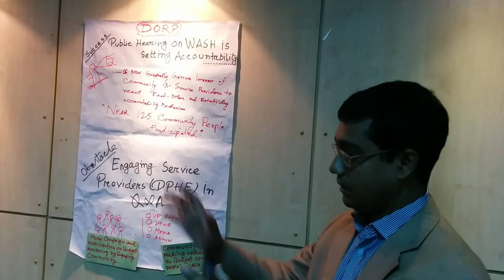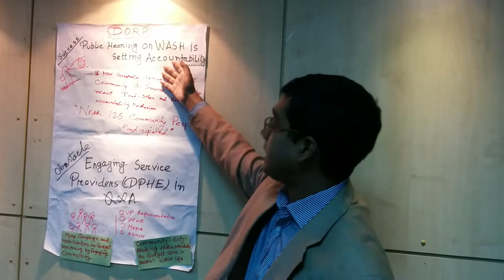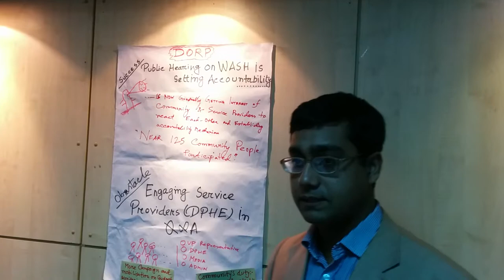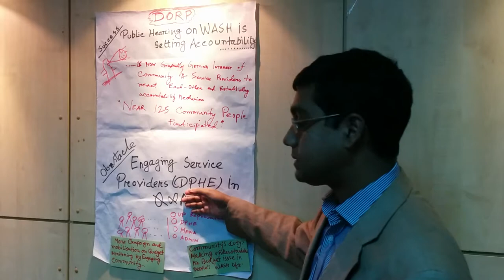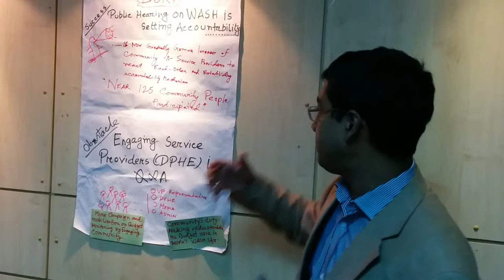Zobair Hasan of DORP, Bangladesh WASH Alliance Planning Workshop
Zobair Hasan  from Development Organization of the Rural Poor (DORP) speaks about the successful outcomes and obstacles in the project under Bangladesh WASH Alliance. Video taken by Amitangshu Acharya, Akvo on 18 February, 2014.